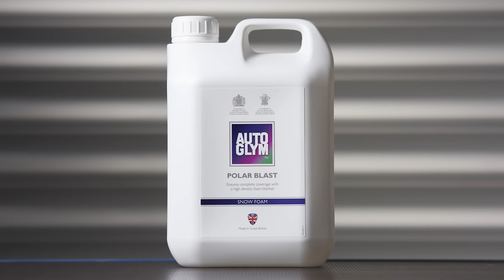Autoglym Polar Blast - Snow Foam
Polar Blast is a snow foam pre-wash that should be applied using a pressure washer. Covering the entire vehicle exterior with a magnificent blanket of foam ensures none of the surfaces are missed in the cleaning process. The foam clings to paintwork longer than regular shampoos to gently loosen and lift dirt. This reduces the risk of scratches and swirl marks that can be caused by a sponge or wash mitt when agitating heavy contamination on your paintwork. Its pH neutral formulation will not remove any existing layers of polish or wax.